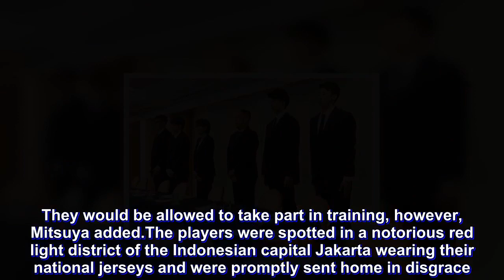Japan basketball players suspended after buying sex during Asian Games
Four Japanese basketball players kicked out of the Asian Games for paying prostitutes for sex will be suspended for a year, officials said Wednesday.

Japan Basketball Association chief Yuko Mitsuya told reporters the players would be barred from official tournaments for a year, adding their action “damages the honor and trust of Japan’s sporting world”.

They would be allowed to take part in training, however, Mitsuya added.

The players were spotted in a notorious red light district of the Indonesian capital Jakarta wearing their national jerseys and were promptly sent home in disgrace.

The expulsion of Yuya Nagayoshi, Takuya Hashimoto, Takuma Sato and Keita Imamura came as a major embarrassment for Japan, which is gearing up for the Tokyo 2020 Olympics.

“I deeply apologize for our careless actions that have brought disgrace on not only basketball fans but also all Japanese people,” Sato told a news conference last week after the four returned to Tokyo.

They were believed to have been solicited by a pimp to go to a hotel with women but a reporter for Japan’s Asahi Shimbun newspaper spotted them and broke the story.

At the last Asian Games in 2014, Japan officials were forced to send home swimmer Naoya Tomita after he was caught on video stealing a journalist’s camera from the pool deck.

It is far from the first case of sexual misconduct at major multi-sport events, which typically draw thousands of athletes, officials and fans from around the world.

At the 2014 Asian Games, an Iranian official was kicked out for the verbal sexual harassment of a female volunteer, and a Palestinian footballer was accused of groping a female worker at the athletes’ village.

In April, at the Commonwealth Games in Australia, a Mauritian official was accused of sexually assaulting a female athlete during a photo shoot.